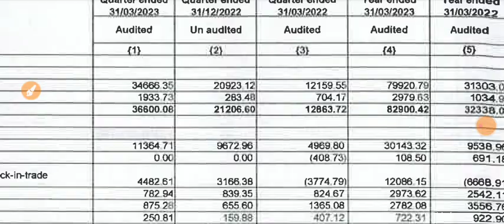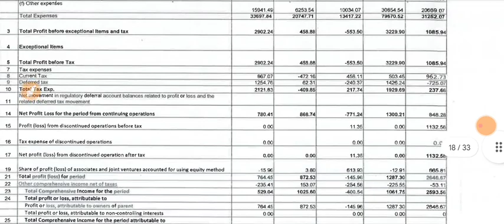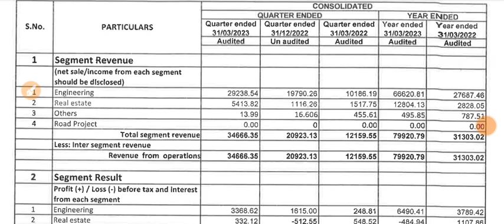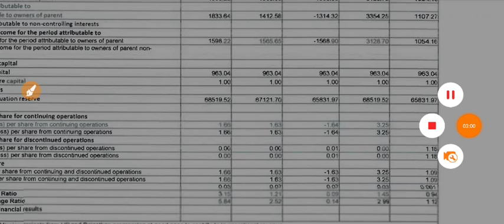Om Infra Q4 Results 2023 🔴 Om Infra Results 🔴 Om Infra Limited Share Latest News 🔴 Om Infra Share